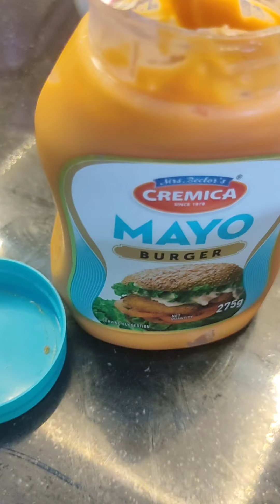Japanese Egg Sandwich